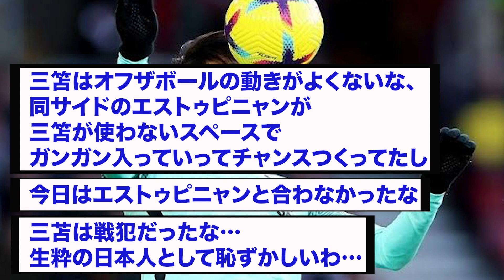【悲報】三笘薫さん、久しぶりの不発、 点取すぎてパスが来なくなるwww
マジかw